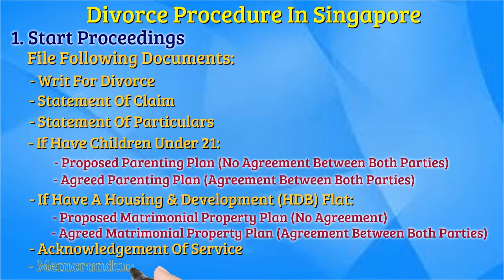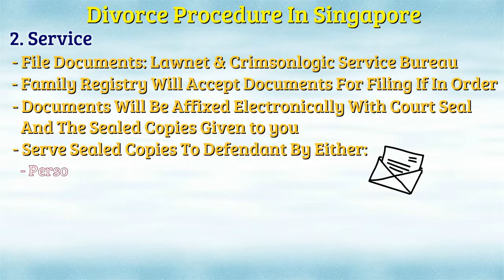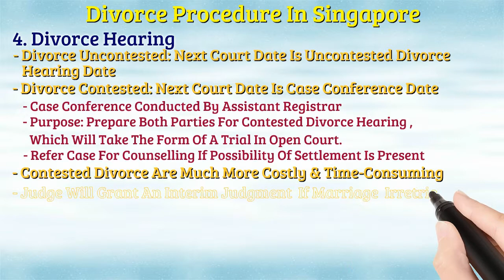Divorce Procedure In Singapore | Divorce In Singapore - What's The Divorce Procedure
Divorce Procedure in Singapore | To Divorce in Singapore, What's The Divorce Procedure?

This video provides a snapshot of the steps involved in getting a divorce in Singapore. Please seek professional legal advice on divorce matters to better protect your rights and interest.

DIVORCE
Before you think about getting a divorce, please consider the possibility of reconciliation between you and your spouse, unless your life is at stake. Going through a divorce is not pleasant and the effect it may have on all involved, can be traumatic.

Divorce Procedure In Singapore
1. Start the divorce proceedings by filing these documents and paying the applicable fees:
a. Writ for Divorce
b. Statement of Claim
c. Statement of Particulars
d. Proposed or Agreed Parenting Plan if there are children below 21
e. Proposed or Agreed Matrimonial Property Plan if there is a HDB flat
f. Acknowledgement of Service
g. Memorandum of Appearance
2. Service
a. File documents with Lawnet & Crimsonlogic Service Bureau.
b. Send sealed copies to Defendant using one of the following methods:
i. Personal service
ii. Registered post
iii. E-Litigation on Defendant’s lawyer.
3. First Court Date
a. “Setting down” case for hearing on uncontested basis.
b. If no setting down within 6 weeks from Writ for Divorce, then a Conference Status will be called.
c. If Defendant chooses to ignore the divorce papers, then Plaintiff may apply to Court for a divorce hearing, with the Court hearing the case and granting the divorce.
4. Divorce Hearing
a. Uncontested
i. Next court date will be the uncontested divorce hearing date.
b. Contested
i. Next court date will be a case conference date.
ii. Case conference is conducted and the purpose is to prepare both parties for a trial in open court.
iii. If there is possibility of settlement, case may be referred to counselling.
c. Contested divorces are time consuming and costly.
d. Interim Judgment will be granted if Judge is satisfied that the marriage has irretrievably broken down.
e. Interim Judgment is made final or confirmed after three months.
f. Cannot remarry till Interim Judgment is made final.
5. Ancillary Matters Pre-Trial Process
a. Second stage of divorce case starts.
b. The Ancillary Matters case conference is usually called within a month of the Interim Judgment being granted.
c. The purpose of case conference is to get both parties ready for the ancillary matters hearing.
d. If settlement is possible, may refer to counselling.
e. If there is no possibility of settlement, both parties to file Affidavits of Assets and Means.
6. Ancillary Matters Hearing
a. If an agreement has been reached, then both parties sign the Draft Consent Order.
b. If no agreement, fix case for a contested ancillary matters hearing.
c. A party may apply for the case to be transferred to the Family Division of the High Court for a sufficient reason.
7. Certificate Of Making Interim Judgment Final
a. Three months after Interim Judgment granted and orders for ancillary matters have been made, apply for the Certificate of Making Interim Judgment Final.

Conclusion
This article provides a snapshot of the divorce procedures in Singapore.

Remember that divorce is the last resort, after all options for reconciliation are exhausted, unless your life is in imminent danger. Please seek professional legal advice for divorce matters to protect your rights and interests.